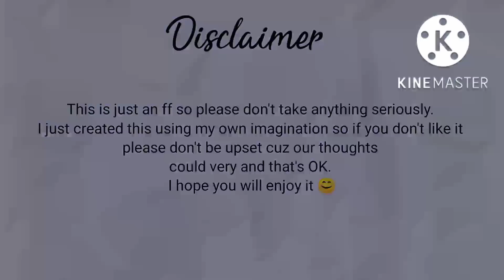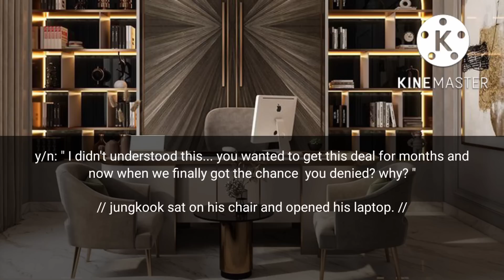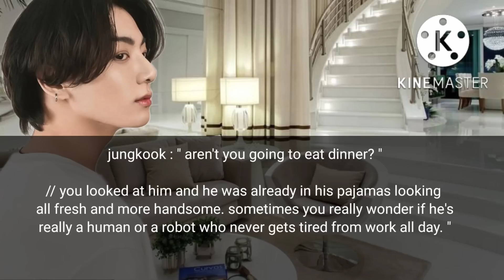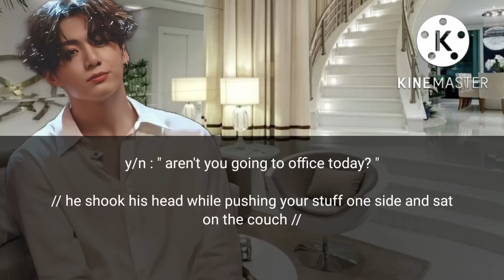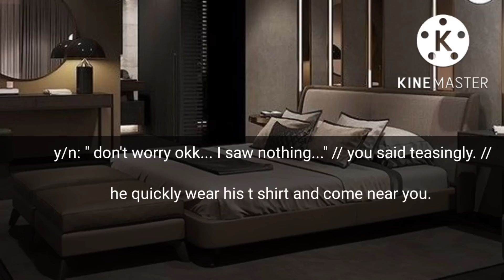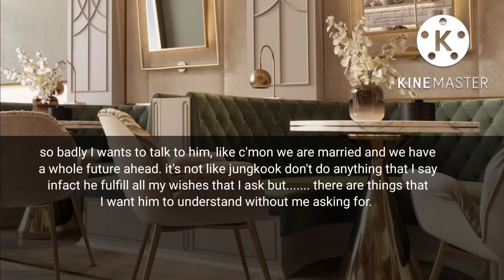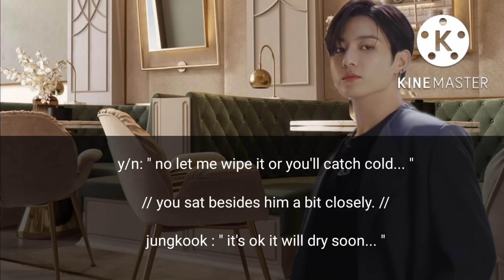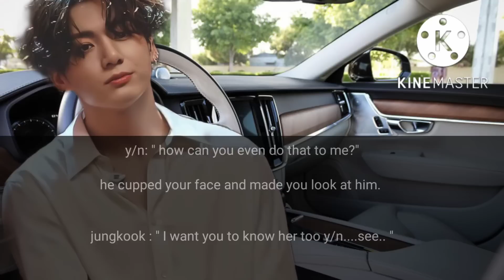when you found out that your cold CEO husband has tattooed your name on his chest.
please do not copy or repost my work .